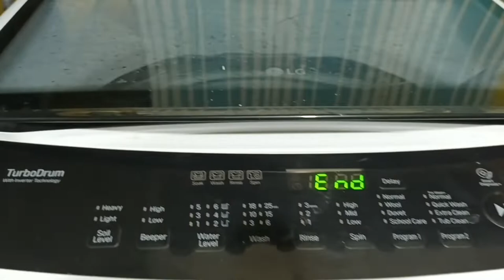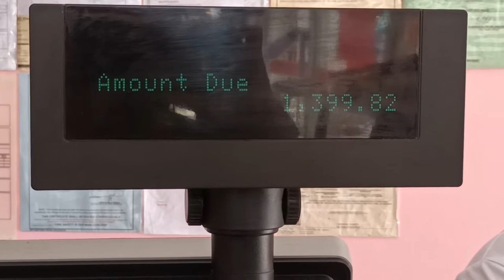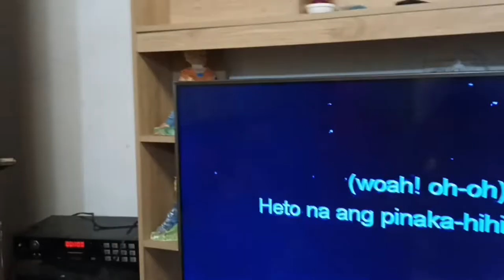22nd Birthday of my First son Jerry Joseph II